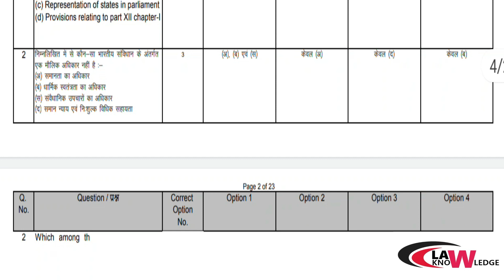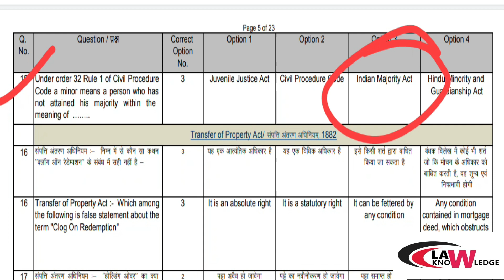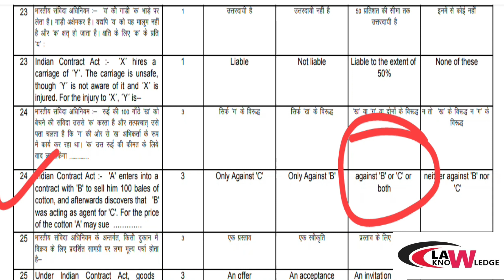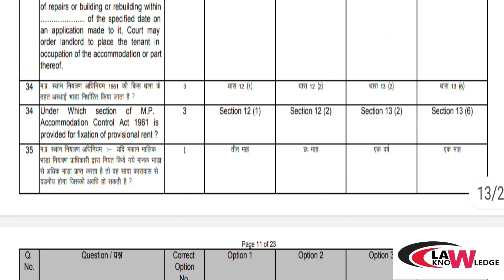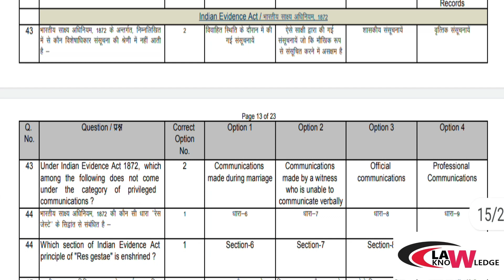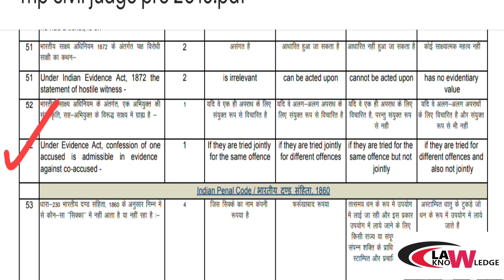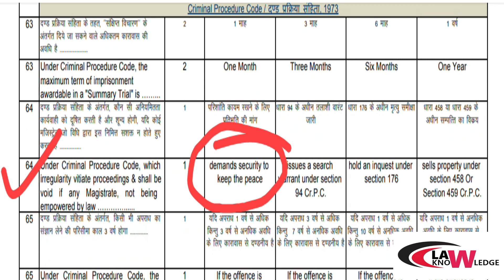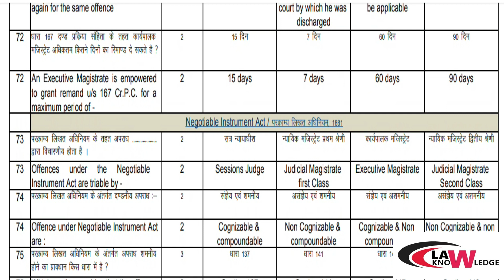MP CIVIL JUDGE 2021 || SOLVED QUETION PAPER OF MP CIVIL JUDGE 2016 || PRACTICE PAPER | IMPORTANT MCQ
SOLVED QUETION PAPER 2017

Important Constitutional Amendments ||  Part- 1 ||

Specific Relief Act, 1963 || Introduction to SRA, 1963 ||

Transfer of Property Act,1882 || Chapter~1 Preliminary

Transfer Of Property  Act,1882 || Introduction To T.P.A .1882

mpciviljudgeexam